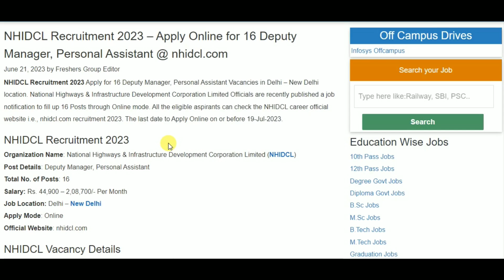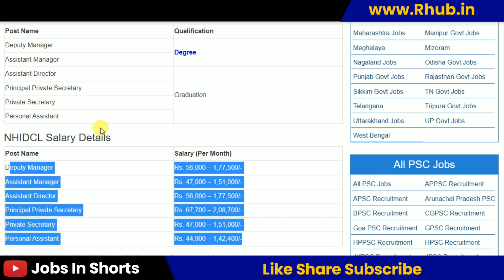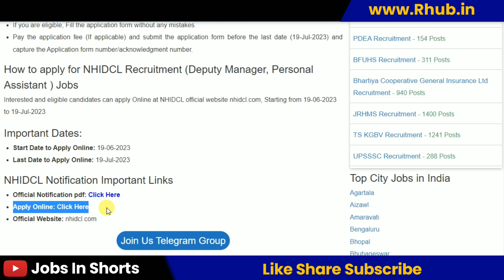NHIDCL Recruitment 2023 – Apply Online for 16 Deputy Manager, Personal Assistant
10th pass job
12th pass Jobs
Graduation jobs
Vacancy
Jobalert
Government Jobs
Recruitment 2022
Bharti 2022
Recruitment hub
Vampire hub
Latest Govt Jobs 2022
Jobs 2022
Vacancy 2022
Current Affairs
Exam Pattern
B-Tech Jobs
Diploma Jobs
Latest Job Update
Sarkari Result